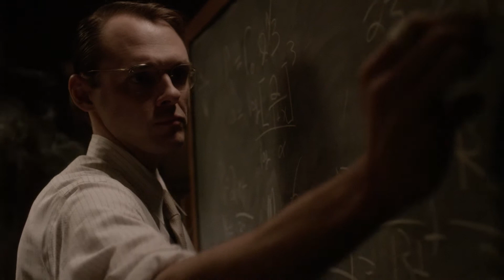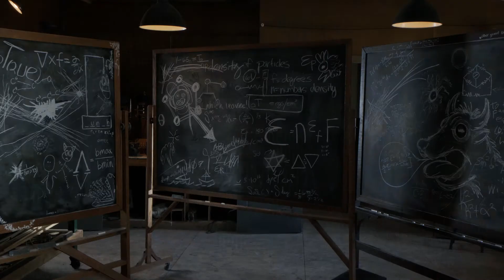DECLASSIFIED: Inside 109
MANHATTAN airs Sundays at 10/9c on WGN America. Add it to your calendar now